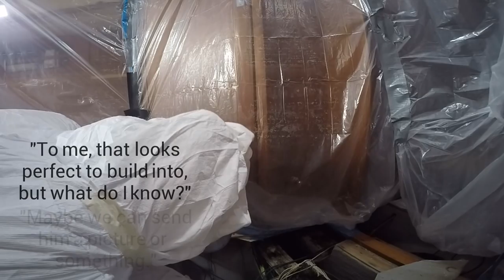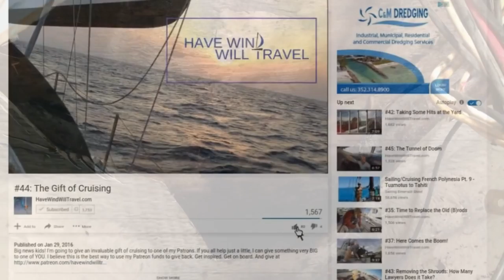#47: We Can Dig It!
Lookout!  The DIY'ers are on the loose.  Have grinder, will cut.  We made a real mess of things in the bilge, but we gutted the stringers.  Tell me, what do you think of our end product?  Are we done cutting?